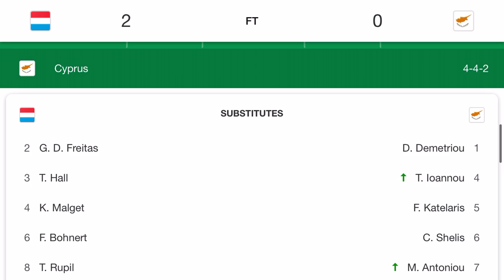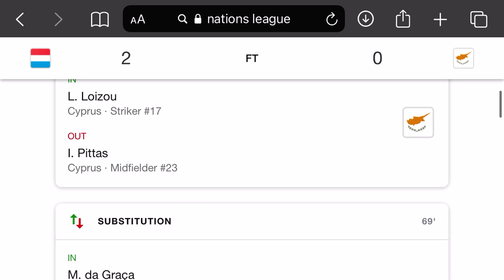Luxembourg vs cyprus 2-0 english highlights | Cyprus vs Luxembourg 0-2 english commentary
Cyprus vs Luxembourg 0-2 english commentary

Azerbaijan vs Montenegro 0-2 match highlights

Cyprus vs Luxembourg 0-2 highlights
Ew
W